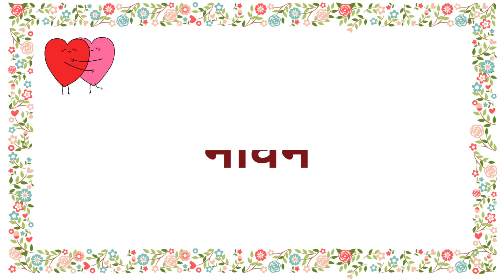Navin rashi | Navin spelling | Navin full form | Navin meaning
Hello everyone I am Navin Kumar,  We are watching   @namesworld.

Friend's in this video we will know full form of Navin.

Navin rashi,
Navin spelling,
Navin full form,
Navin meaning,
Navin ka video,
Navin ka personality,
Navin ka matlab,
Navin ka english,
Navin ka meaning,
Navin ki rashi kya hogi,
Navin ka status,
Navin naam ka status,
Navin name ka full form,
Navin ka rashi,
Navin name ka meaning, ​
Navin ka Spelling,
Navin ki rashi,
Navin ka vyaktitva,
Navin whatsapp status,
Navin,
Navin naam ki ringtone,
Navin ka rashifal,
Navin meaning in hindi,
Navin meaning in english,
Navin ka full form,
Full form of Navin,
Rashifal Navin,

Navin rashi

Navin spelling

Navin full form

Navin meaning

Navin ka video

Navin ka personality

Navin ka matlab

Navin ka english

Navin ka meaning

Navin ka status

Navin ka rashi

Navin ka Spelling

Navin ki rashi

Navin ka vyaktitva

Navin whatsapp status

Navin

Navin ka rashifal

Rashifal Navin